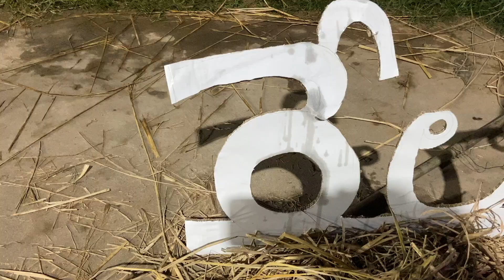రేలారే రేలారే క్రిస్మస్ ,పల్లెటూరి క్రిస్మస్ ,VILLAGE CHRISTMAS,పల్లెటూరి స్టైల్ లో క్రిస్మస్ BROOKS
Facebook Pagelink

Our Address
BROOKS MINISTRIES
Phakeer Thakya Road
kurmannapalem
Visakhapatanam ,AP
India 530046